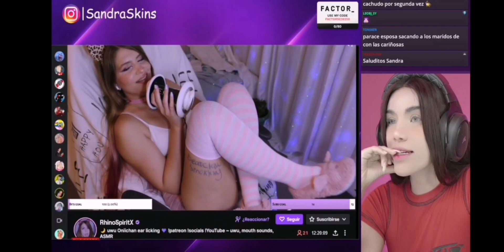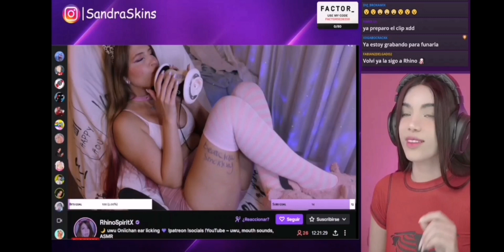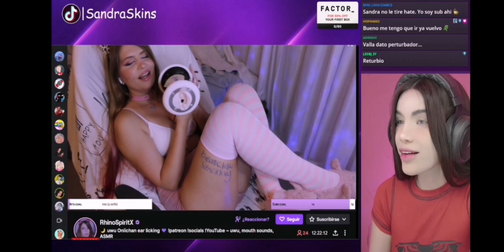Sandra Skins Reacciona a Gatita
Sandra Skins Reacciona a el contenido de TwitchUnity